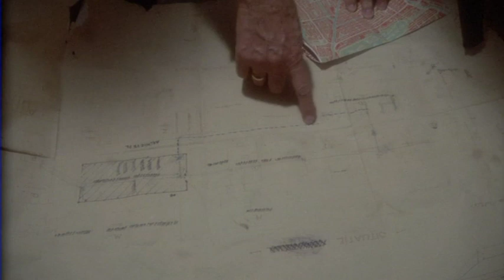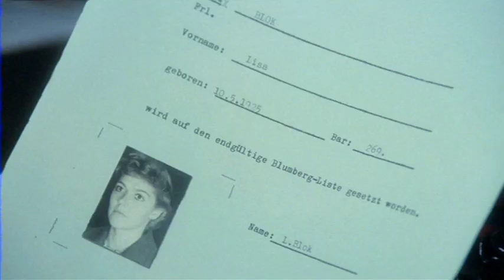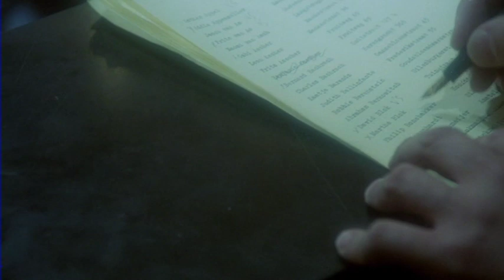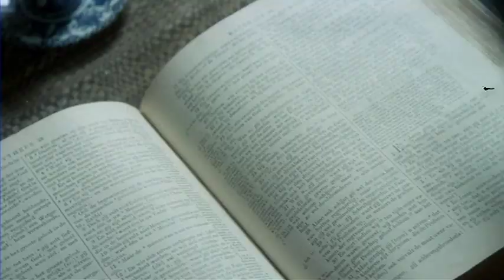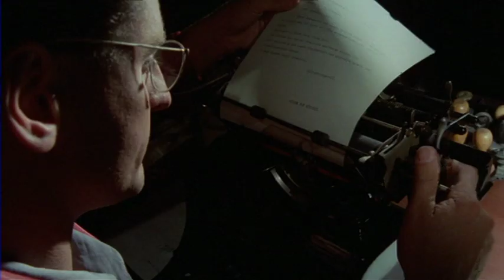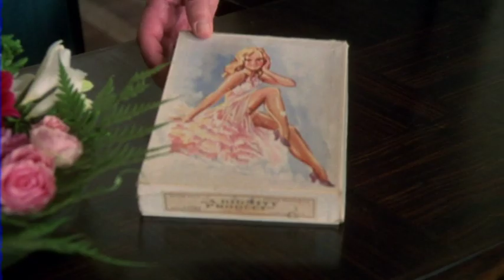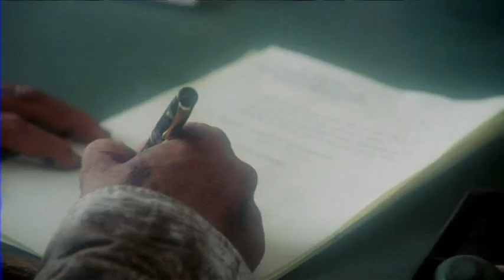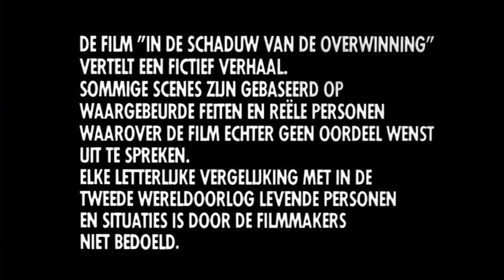In de Schaduw van de Overwinning (1986) | Nederlandse film met Jeroen Krabbé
Nederland in de Tweede Wereldoorlog. Een aantal verzetslieden overvalt het bevolkingsregister. Alles loopt in de eerste instantie gesmeerd. Nadien wordt toch een groot gedeelte van de groep opgepakt, waaronder de leider van het verzet. Dan neemt rokkenjager Peter de scepter over.